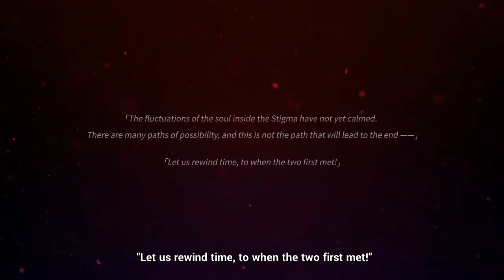SAKURA SAMSARA WALKTHROUGHT PART 2 | HONKAI IMPACT 3 GAMEPLAY